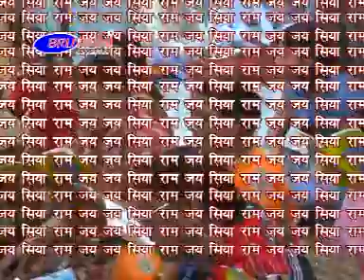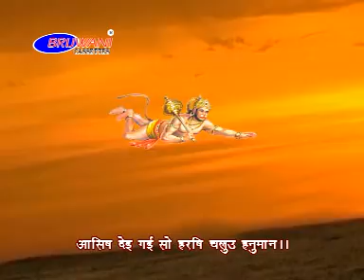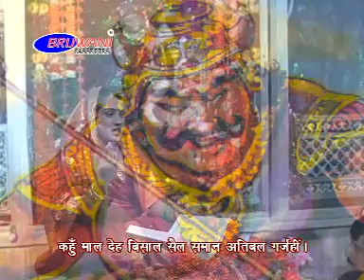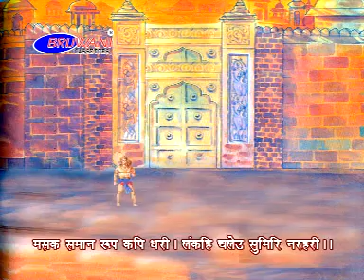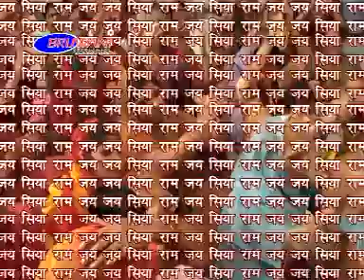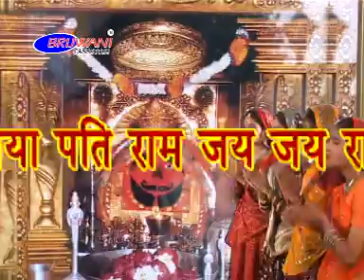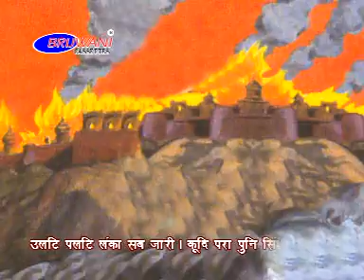सम्पूर्ण सुन्दर काण्ड । भाग -१ । Sampurn Sundar Kand | Part-1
एलबम  : सम्पूर्ण सुन्दर  काण्ड
स्वर : गौरव जैन , चेतना
संगीत  : किशोर
लेबल  : बृजवाणी कैसेट्स